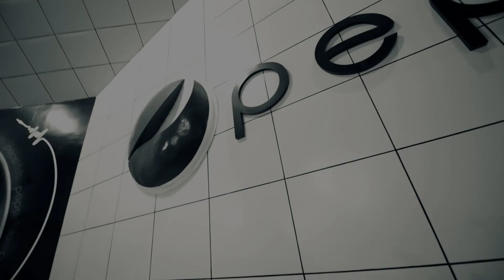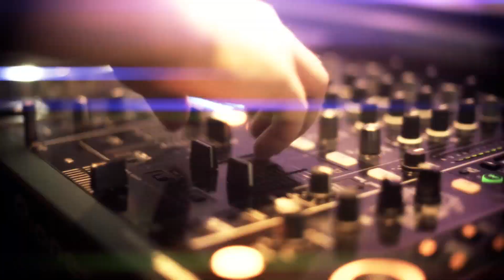Guz Zanotto @ Preview Green Valley no Pepsi Club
Apresentação da Eleven All no Pepsi Club na festa Preview Gramado Green Valley 2014. Projeto formado pelos músicos e Djs Guz Zanotto e Alexandre Tonin.